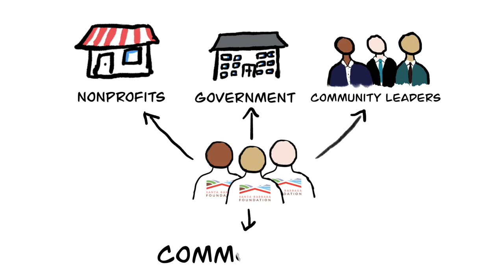Santa Barbara Foundation, What We Do